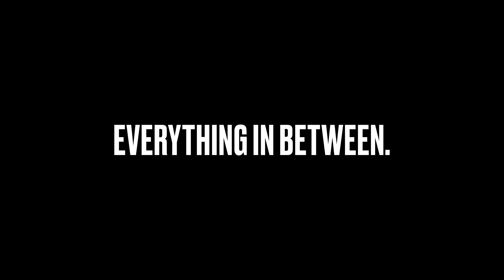Brandon Walters | American Acoustasonic Stratocaster | Fender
From folky flatpicking to soulful rock riffs, Brandon Walters of Lord Huron dials in the earthy tone of a Mahogany Americana Dreadnought before switching over to a Dirty Electric setting for that classic Strat sound.